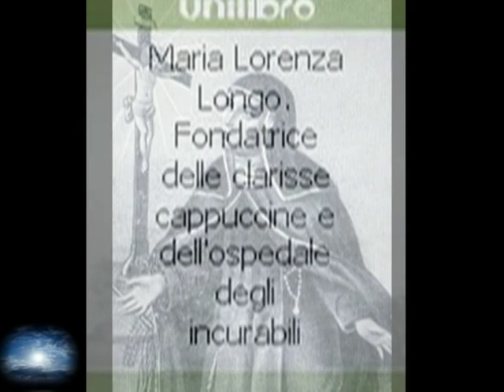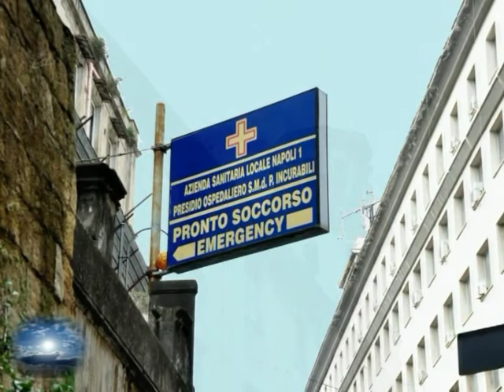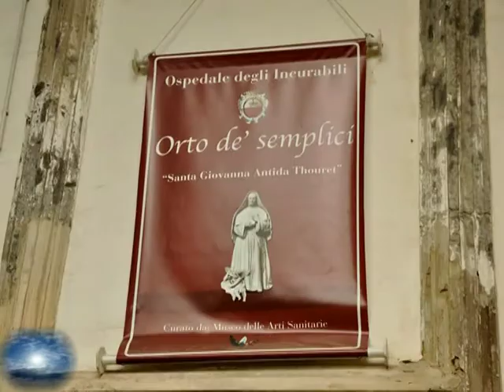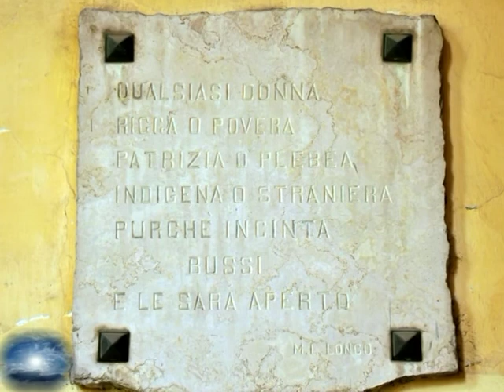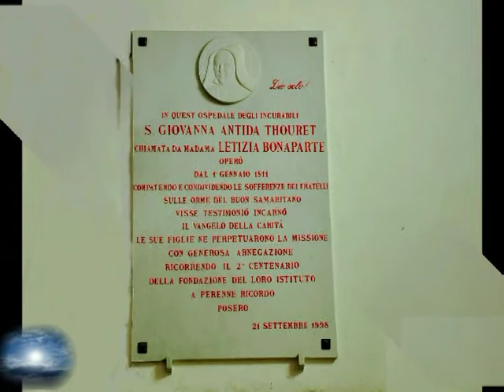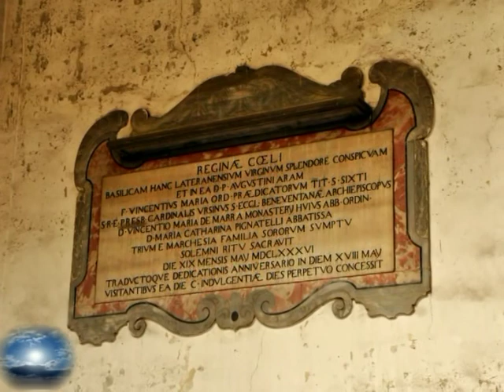NAPOLI E DINTORNI -il complesso degli INCURABILI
Napoli- novembre 2013- in giro per la città con il gruppo dI
" RIDARE IL VOLTO A NAPOLI " accompagnati dal prof. Vincenzo De Pasquale - si visita la città e si scoprono antichi tesori d'arte, sotto gli occhi di tutti, ma pochi ne comprendono la bellezza, la storia, l'unicità.